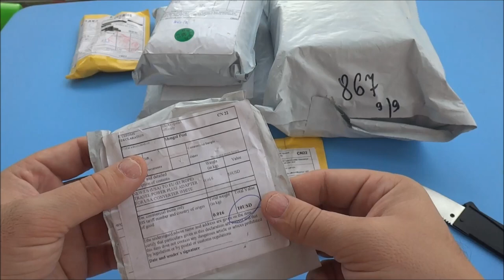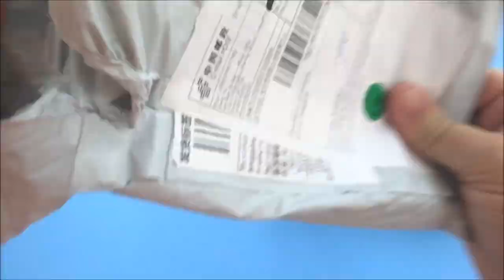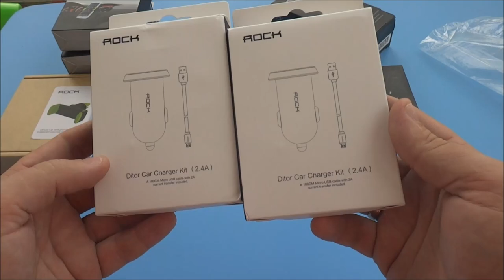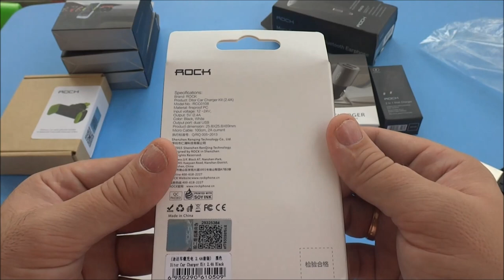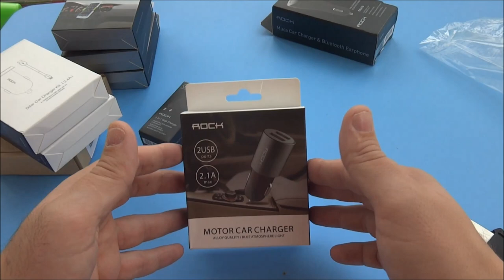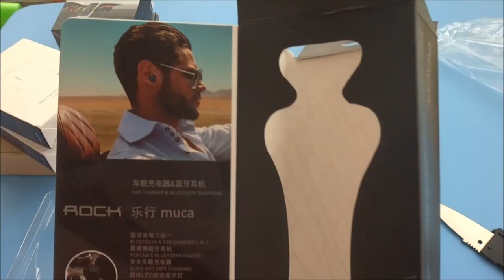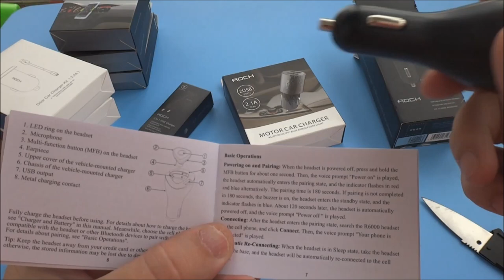Распаковка с AliExpress Unboxing четвертая в сентябре 2016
В данном видео принимали участие следующие товары:
➤ раздел где море разных вариантов pokeball
➤ маркер для выделения текста в виде шприца. Есть много разных цветов. Стоит около 30 рублей.
➤ адаптер переходник нормального качества заместо плохих которыми комплектуют телефоны продаваемые на Алиэкспресс
➤ шариковая ручка в виде машинки и ✔ более дорогие цвета
➤ microSD хорошего качества 10 класс и ✔ microSD 3 поколения позволяющее записывать и снимать видео в формате 4К
➤ держатель на вентиляцию Rock очень хорошего качества
➤ автомобильное зарядное устройство марки Rock можно купить с кабелем или без него. Имеет два порта USB и заявляется как 2.4A
➤ адаптер для зарядки марки Rock с функцией Quick Charge 2.0
➤ автомобильное зарядное устройство марки Rock с двумя выходами USB 2.1A
➤ Bluetooth и автомобильное зарядное устройство марки Rock и ✔ кажется тот же товар под маркой Excelvan R6000

Канал картавый блогер содержит плейлисты:

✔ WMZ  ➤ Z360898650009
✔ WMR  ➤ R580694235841